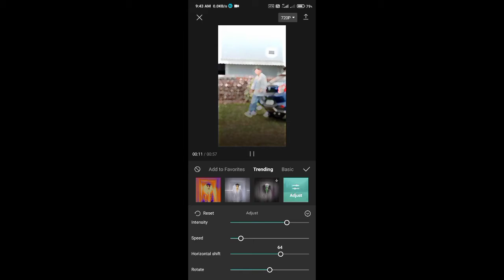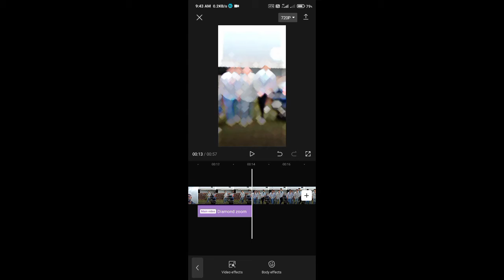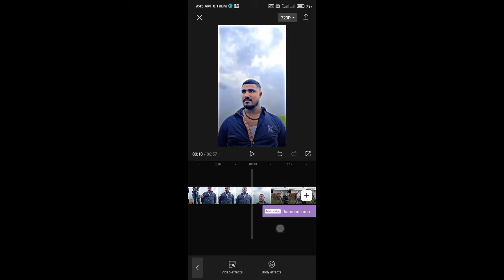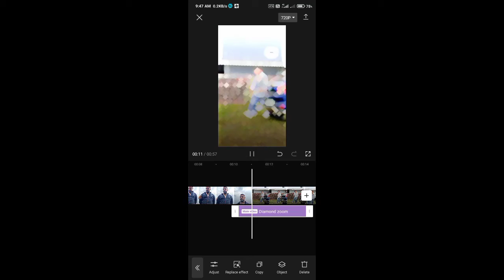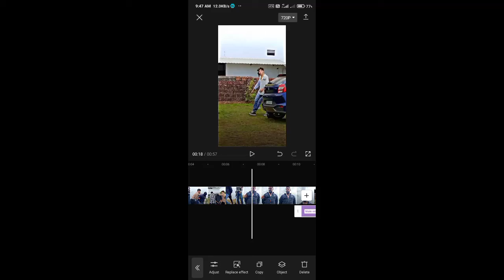Capcut Halo effect video editing | Blur video editing kaise karein | Lens blur video editing